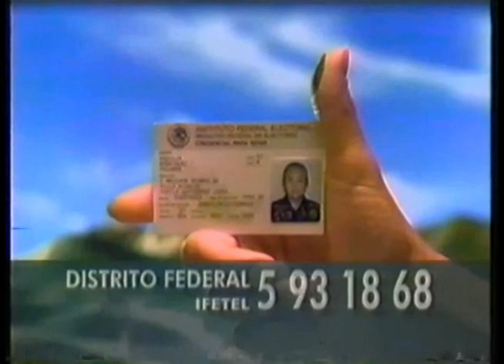Comerciales mexicanos: IFE 1997 3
Campaña el padrón electoral es de todos mantenlo al dia 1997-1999 una etapa